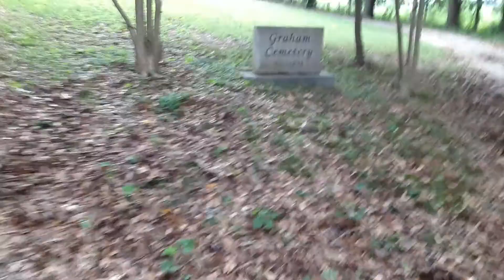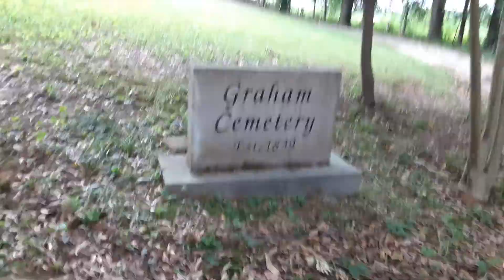grave yard exploring video